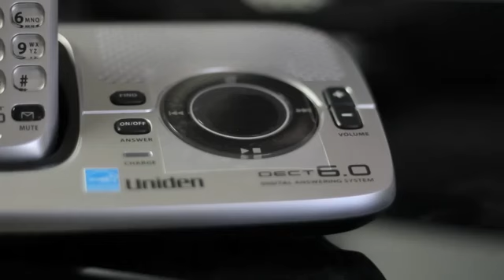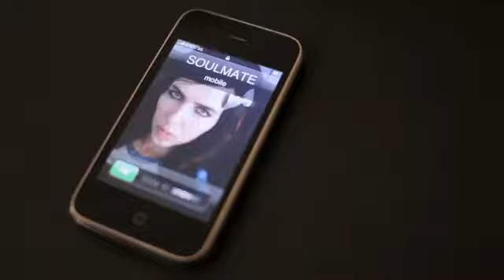EMO BREAKUP: SEX, LIES, & GUYLINER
THANKS TO THESE AWESOME PPL!
SARAH HAWTHORN

ANNOUNCEMENTS:

*My shirts are now at HOT TOPIC! yeah!

12450 Burbank Bl. Suite P #252

The song from my intro is called "REBIRTH" by HADOUKEN!